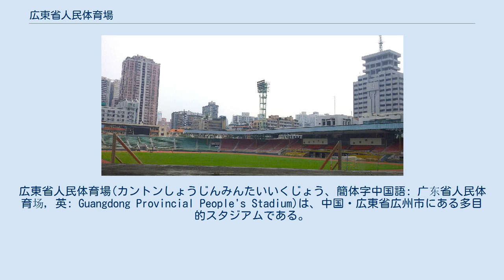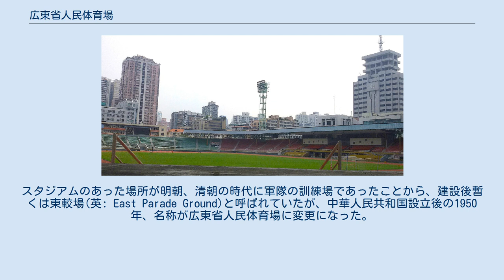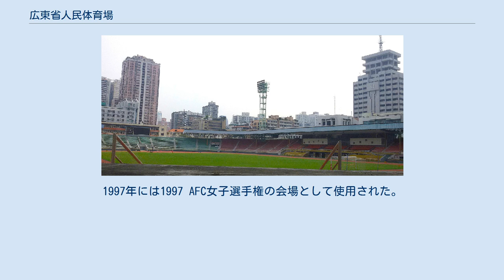広東省人民体育場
広東省人民体育場(カントンしょうじんみんたいいくじょう、簡体字中国語: 广东省人民体育场, 英: Guangdong Provincial People's Stadium)は、中国・広東省広州市にある多目的スタジアムである。
 1932年に設立された。
収容人数は25,000人、敷地面積は34,000平方メートル。
中国国内に現存する施設の内、有数の古い競技場である。
広東省の資料によると、1906年1月10日に広東省大運動会に使用されていたとの記述があり、百年体育場と呼ばれることもある。
1932年にスポーツ専用のスタジアムとして建設された。
スタジアムのあった場所が明朝、清朝の時代に軍隊の訓練場であったことから、建設後暫くは東較場(英: East Parade Ground)と呼ばれていたが、中華人民共和国設立後の1950年、名称が広東省人民体育場に変更になった。
日中戦争及び国共内戦の際にスタジアムは破壊されており、修復工事が1950年から1960年代頃行われた。
改修後、収容人数は8,000人から11,000人まで拡大された。
1983年、国際女子サッカートーナメントの開催に伴い改修工事が行われ、4基の照明塔が設置され、収容人数が27,096人に増加。
1990年、翌年に開催される第1回FIFA女子ワールドカップに向けて大規模な改修工事が行われ、電光掲示板の設置及び座席の増築が行われた。
また、2010年には広州アジア大会に向けてさらなる改修工事が行われた。
 主にサッカーの試合に用いられ、中国サッカー・甲級リーグ（中国甲級聯賽、国内サッカーリーグ2部に相当）に所属する広東日之泉のホームスタジアムとして利用されている。
 1991 FIFA女子ワールドカップではグループリーグの会場として用いられた。
1997年には1997 AFC女子選手権の会場として使用された。
 また、2010年アジア競技大会においてはサッカー競技などが開催された。
 広州地下鉄1号線の烈士陵園駅より350m。